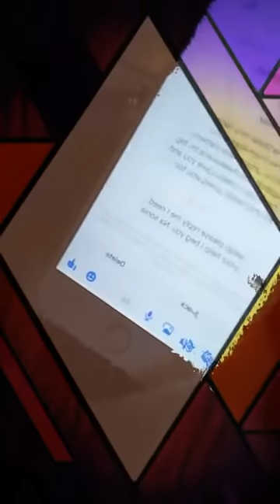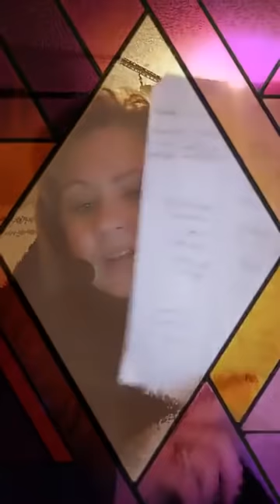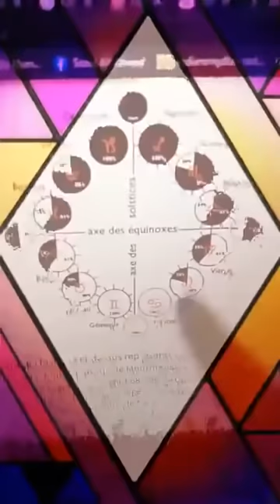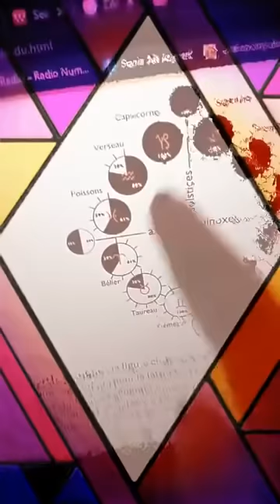CALENDRIER LUNAIRE 2022